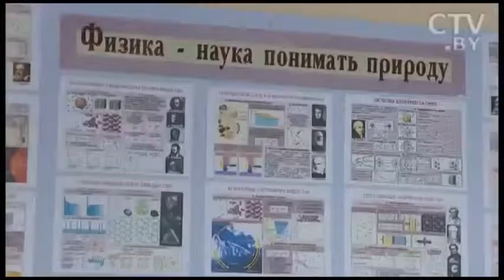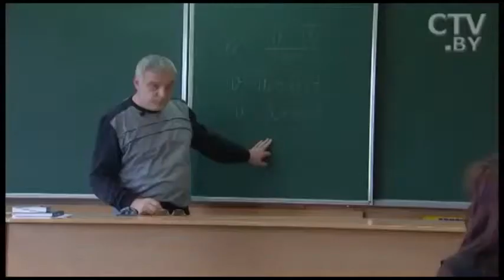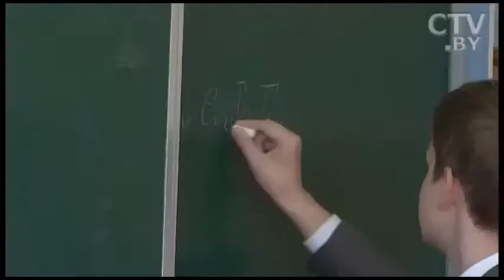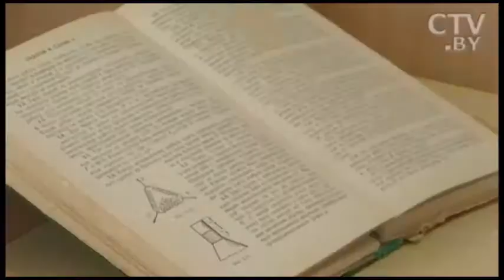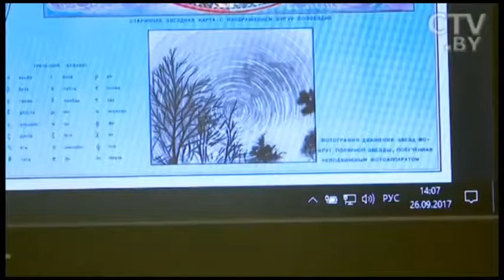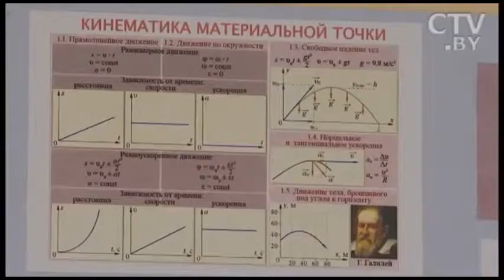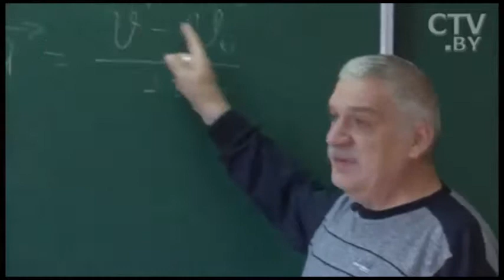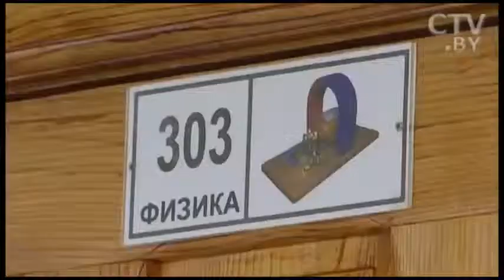Евгений Волынец – настоящий авторитет для учеников и коллег